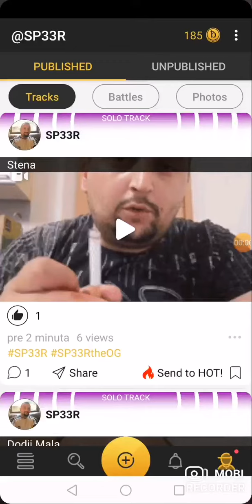SP33R - Stena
Mobi Recorder